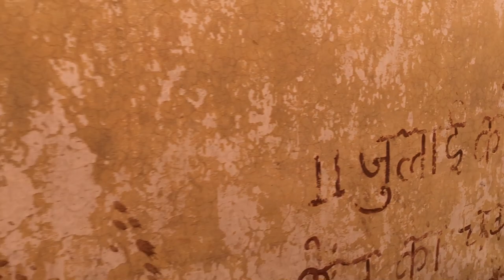Old Delhi Railway Station Lockdown - Old Delhi Railway Station Platform No 16 - Delhi Journey Vlog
DELHI

this is the top busiest railway stations in india

पुरानी दिल्ली रेलवे स्टेशन Delhi junction is also knows as old delhi railway station . Which is the part of northern railway and a busiest and oldest  railway station of delhi, station code DLI .
In this video i will show you  a quick tour of delhi junction and provide all details, how to reach old delhi railway station.
Nearest merto station is chandni chowk metro gate no 3.

Topic Cover

Delhi Junction, also known as Old Delhi Railway Station (station code DLI), is the oldest railway station of Delhi city and a Junction station. ... It was established near Chandni Chowk in 1864 when trains from Howrah, Calcutta started operating up to Delhi.
Camera Gadgets I Used to Make videos

Hello friends ...kaise ho umeed krta hu ap sb ache honge SV JOURNEY me apka swaghat hai to chlo journey ko start krte hai aj ki journey hmari old delhi railway station ki hone wali hai dekhte hai waha ka kya haal hai unlock 3.0 me bcz ab dhere2 sb kuch khul raha hai ab kya haal hai to chlo chlte hai video ko like$share nd comment krna nd SV JOURNEY ko subscribe jarur kr lena g...
Train journey After Lockdown Is it Safe ..
Shram Shakti express New Delhi to Kanpur Central railway station..
Delhi Junction(Hindi: पुरानी दिल्ली रेलवे स्टेशन), also known as Old Delhi Railway Station (station code DLI),

I think that I saw everything that is possible to see, at the Old Delhi Railway Station.
There was rats on the tracks. I even saw one rat have a tug-of-war with a pigeon over a stale japati... the rat won!
Health and safety would have a field day back in London, with passengers skipping over the rails, and the rail-workers sitting by a fire, while a train whistles on by.
At least most of the workers had put on their orange jackets, so I guess that's one thing.

Delhi railway station is the oldest railway station of Delhi city and a Junction station. It was established near Chandni Chowk in 1864 when trains from Howrah, Calcutta started operating up to Delhi.
Its present building was constructed by the British Indian government in the style of nearby red-coloured fort and opened in 1903. It has been an important railway station of the country, and preceded the New Delhi Railway Station by about 60 years. Chandni Chowk underground station of the Delhi Metro is near it.

The station started with a broad gauge train from Calcutta in 1864. Metre gauge track from Delhi to Rewari and further to Ajmer was laid in 1873 by Rajputana Railways and metre gauge trains from this station started in 1876.

The present building of the station was built in 1900 and opened for public in 1903. Started with just 2 platforms and 1000 passengers, Delhi Railway Station now handles more than 180,000 passengers and 200 trains daily.

In 1904 the Agra-Delhi line was opened. Delhi then was a part of six railway systems. East Indian Railway, North-Western Railway, and Oudh and Rohilkhand Railway entered from Ghaziabad crossing the Yamuna river. Delhi - Ambala Cantonment - Kalka Railway ran northwards from Delhi, and the Rajputana-Malwa Railway traversed the Delhi district for a short distance in the direction of Gurgaon and Rewari Junction.

Delhi Railway Station was built in red stone to give the effect of nearby historic Red Fort. The station building had six clock towers and tower 4 is still in use as a water tank.

This station served as the main station of Delhi, hosting junction of four railways until the opening of New Delhi Railway Station in 1926 ahead of the inauguration of the New Delhi city in 1931. Agra-Delhi railway track

The station was remodelled in 1934–35, when its platforms were extended and power signals were introduced. A new entrance from Kashmere Gate side was created in 1990s and new platforms were added.